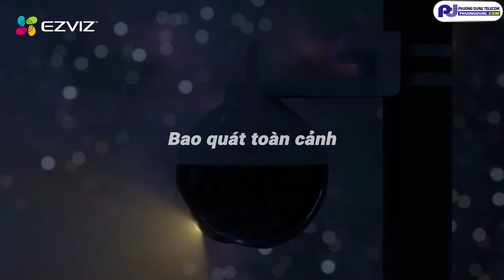Ezviz C8C Camera Thông Minh Ngoài Trời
Camera wifi thông minh ngoài trời Ezviz C8C với tính năng quay quét 352 độ ngang và 95 độ dọc giúp camera Ezviz C8C dễ dàng bao quát không gian rộng, khắc phục các điểm mù trong giám sát so với các camera thông thường.